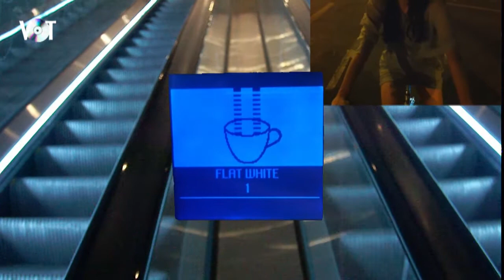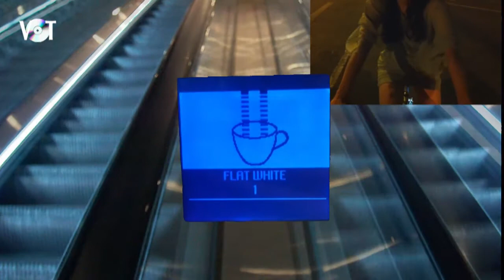REAL Reality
ambient